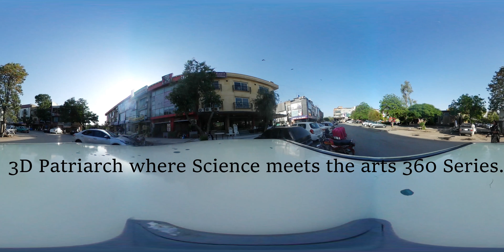F 10 Markaz KFC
3D Patriarch where Science meets the arts 360 Series.
3D Patriarch is starting a 360 series. It will start from Islamabad and will present whole Pakistan then  All the world.